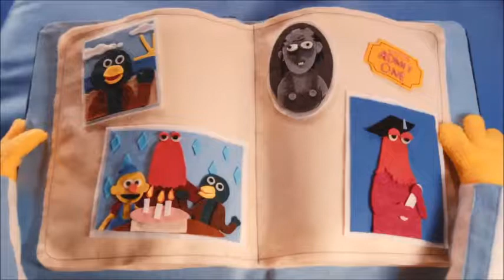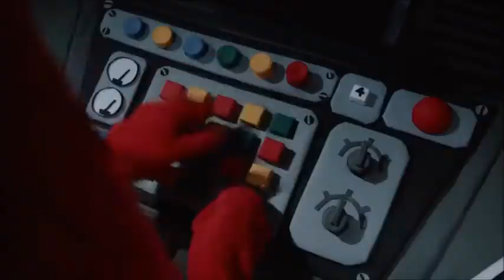{YTP: Don't Hug Me I'm Scared 6}: Don't hug me I'm drowning in files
Seriously. Don't hug me. Leave a like instead! If you want to. Yes we are aware that it's before 5.